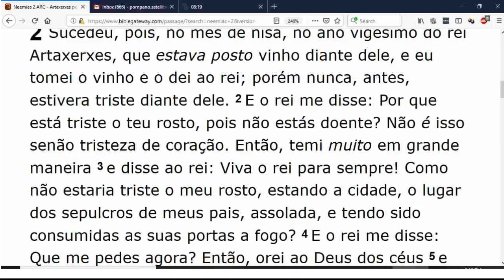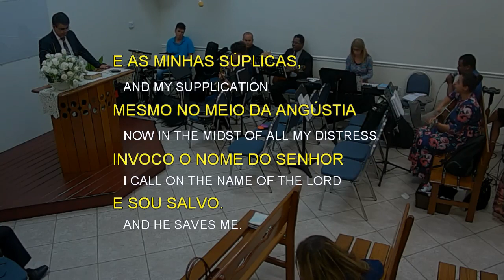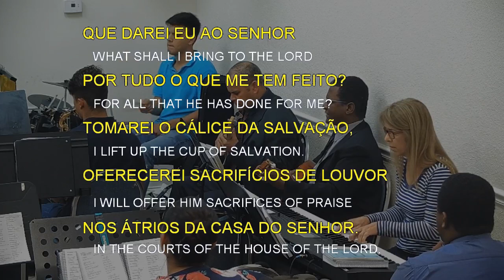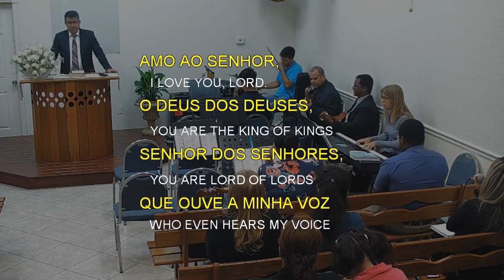Thursday Service (2019-02-14) Maranatha (Pompano Beach, Florida)